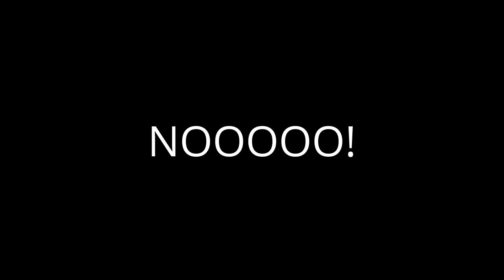My Reaction that Youtube Editor will go away on sep. 20